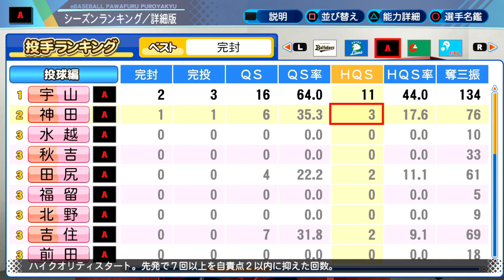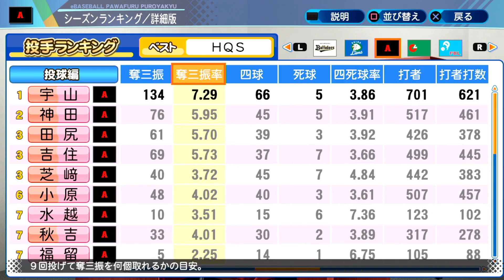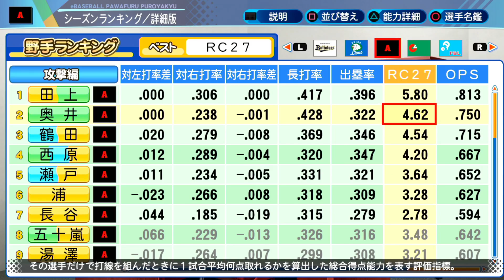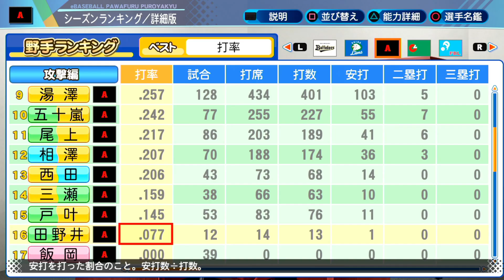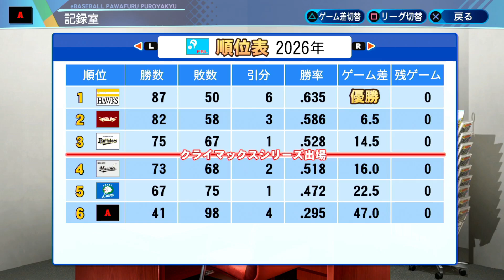【パワプロ・ペナント縛り実況】称号持ちのみ獲得可能！ミーハーペナント！part6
ローリゲンと申します、今回もペナント頑張っていきますのでよろしくお願いします！
コメントあると泣いて喜びます！

縛り内容（ルール)
①　弱小チームでスタート
②　FA選手、外国人や戦力外の獲得禁止
③　金多め
④　留学あり
⑤　ドラフトで獲得できるのは称号持ちのみ
例：東海の怪物、全国大会優勝等